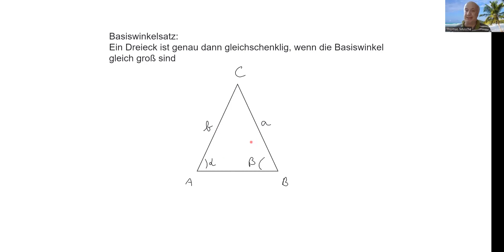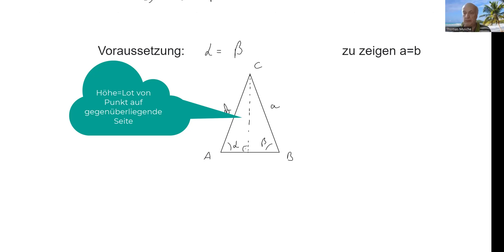Basiswinkelsatz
Ein Dreieck ist genau dann gleichschenklig, wenn die beiden Basiswinkel gleich groß sind. Ein schöner einführender Beweis mit den Kongruenzsätzen für Dreiecke